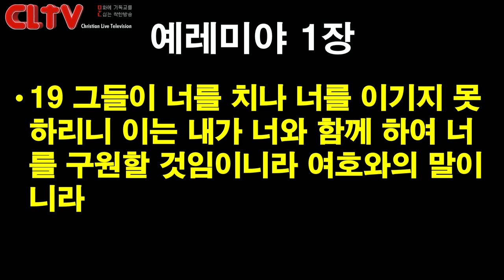CLTV 파워메시지ㅣ2019.12.1 주일설교ㅣ에덴교회(곽성덕 목사)ㅣ'마지막까지 쓰임받는 사람'